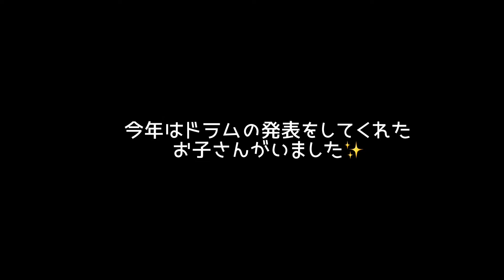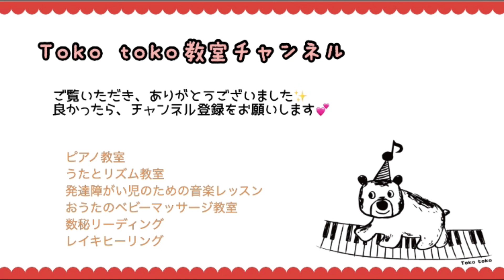【発達障がい児のための音楽レッスン】発表会に出ました！！音楽教室・ピアノ教室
ご覧いただきありがとうございます。Toko toko教室♪の田中聡好（たなかさとこ）です。

今回は、発達障がい児のための音楽レッスンから・・・ピアノの発表会の動画をお送りします♪
ずっと頑張って練習してきた曲、大舞台で弾ききりました！どうぞ、ご覧ください。

・レッスンでも歌うオリジナル曲です。よかったら聴いてください。

・その他リトミック用の曲など作っています。

・おうたのベビーマッサージインストラクター